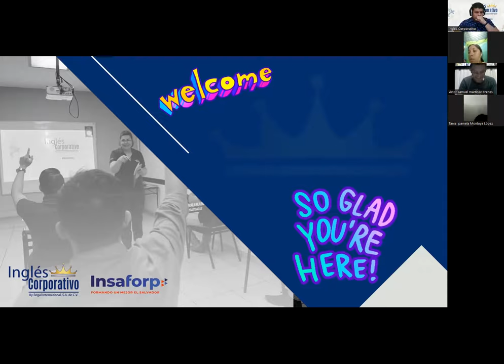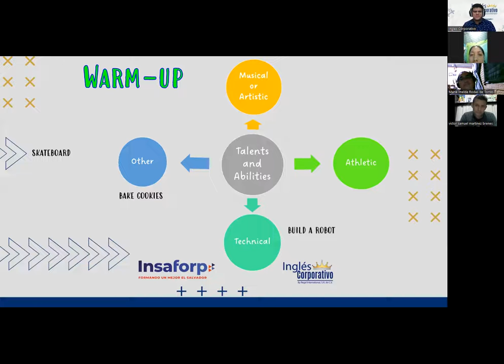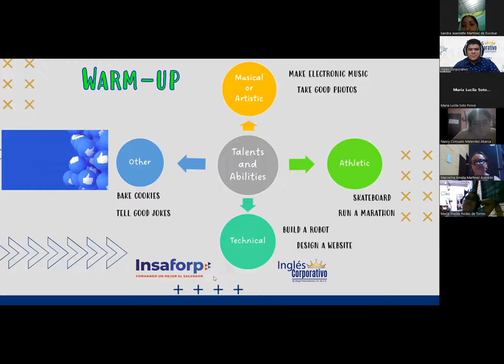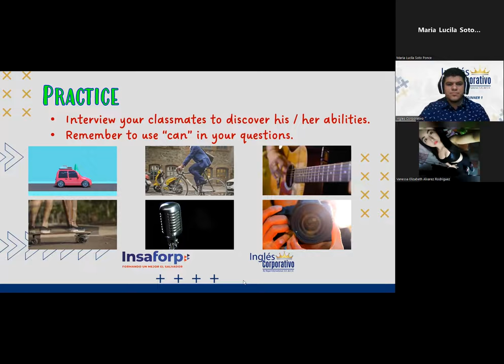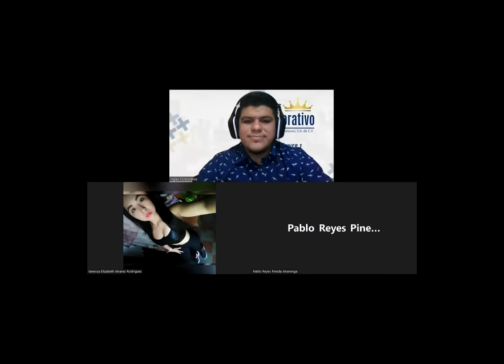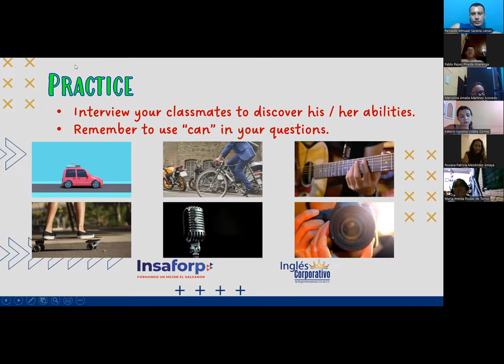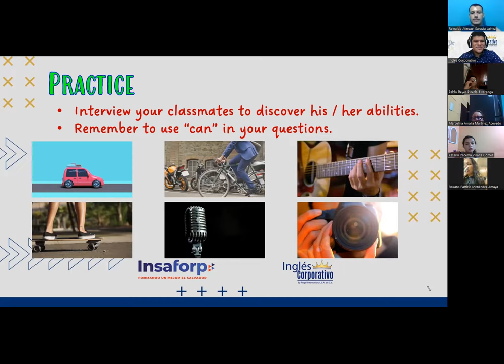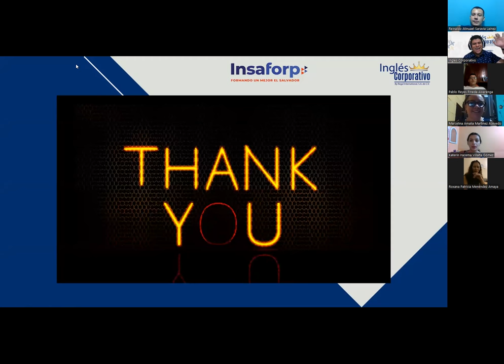Ingles Corporativo- Session 16 - Can for abilities - PART 2